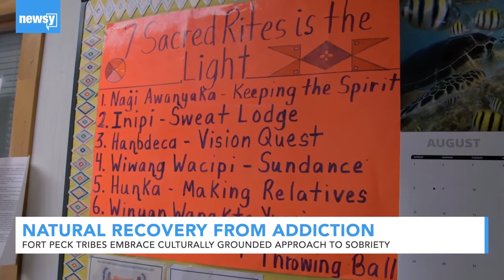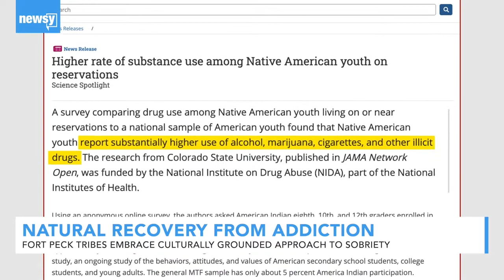Fort Peck Tribes Embrace Natural Recovery From Addiction